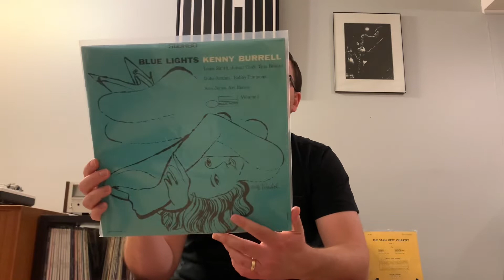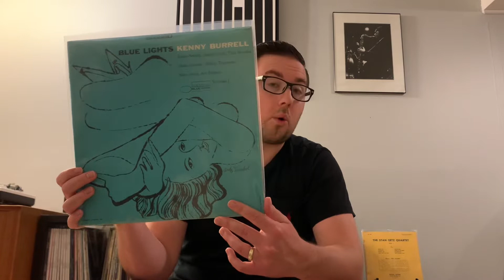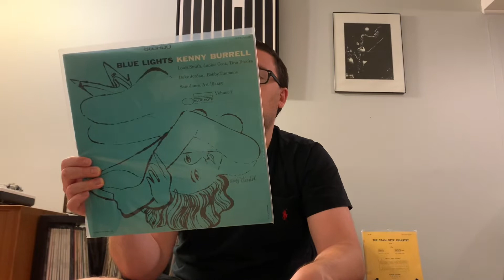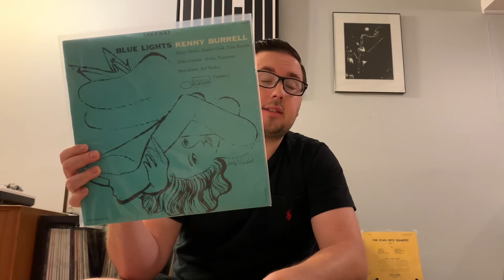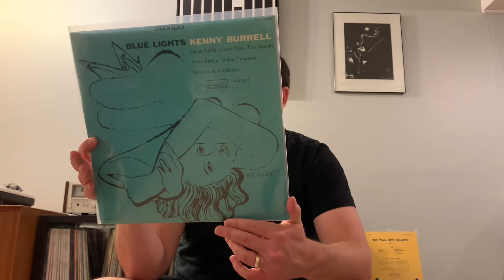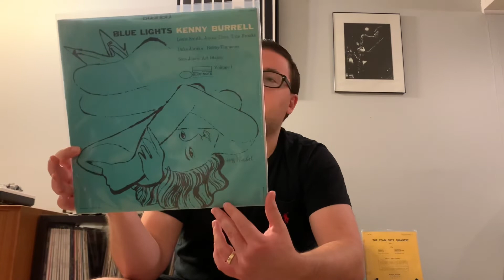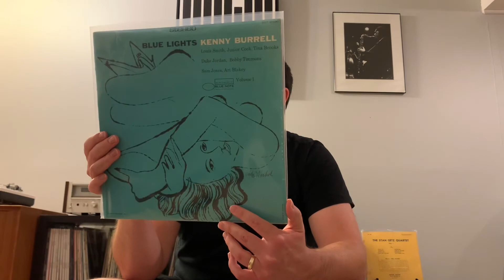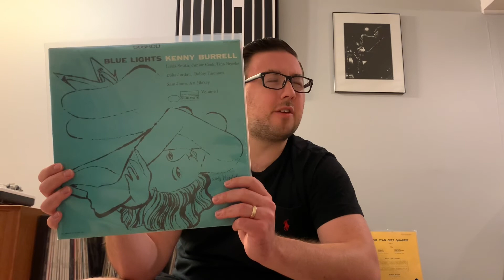Blue Note 1500 Project #96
Blue Lights Vol.1- Kenny Burrell, 1958. Blue Note 1596